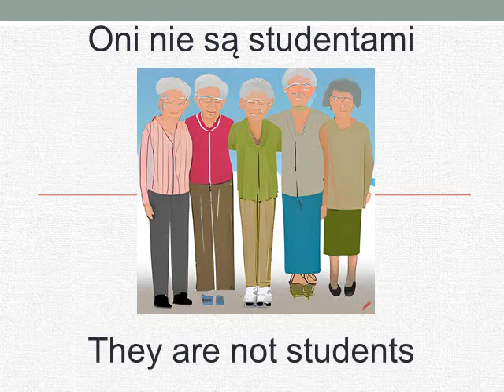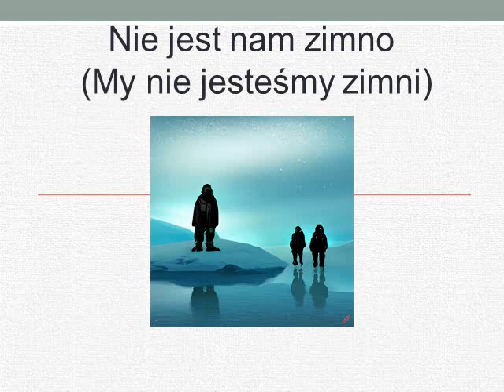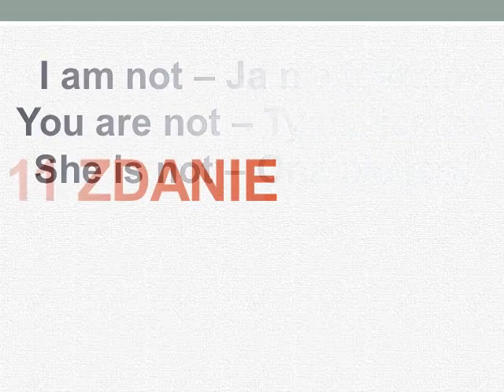Kurs angielskiego- Lekcja 3- Ja nie jestem głodny (I AM NOT, YOU ARE NOT)